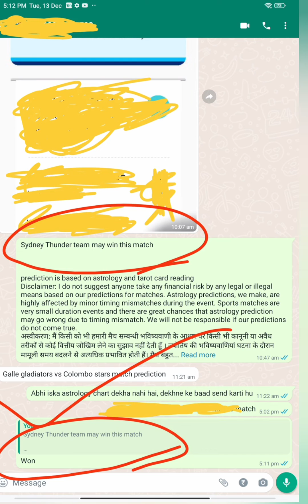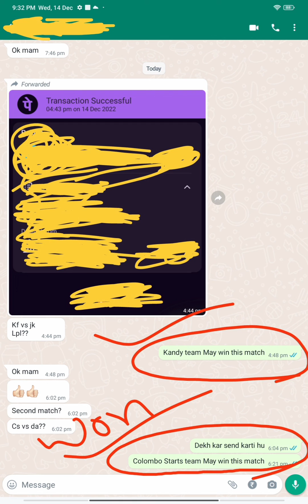BBL and LPL True Astrology Cricket Match Prediction ज्योतिष द्वारा क्रिकेट मैच भविष्यवाणी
@bholenath jyotish